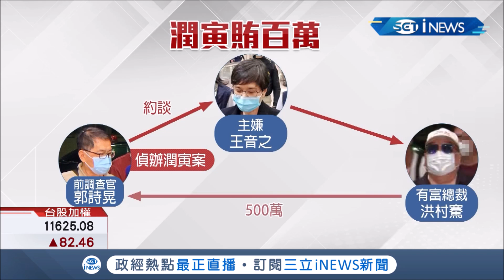潤寅詐貸案最新發展 傳前檢察官充當白手套涉嫌收賄500萬 讓主嫌王音之以"罪證不足"列參結案│【台灣要聞。先知道】20200630│三立iNEWS